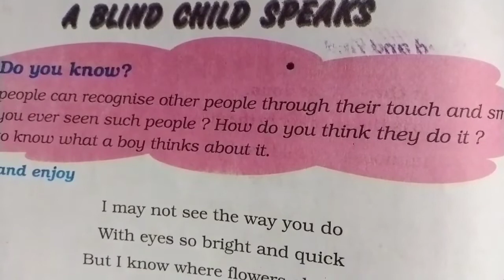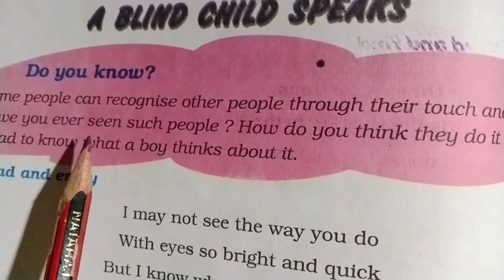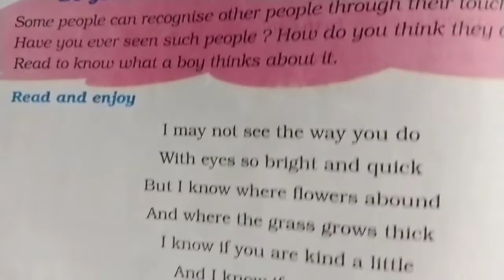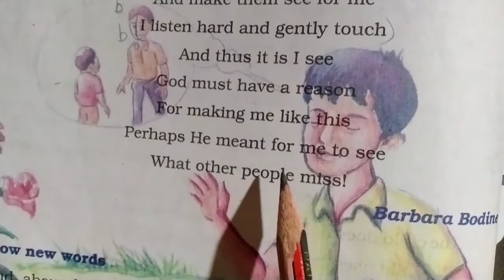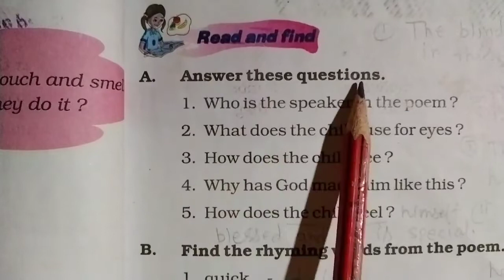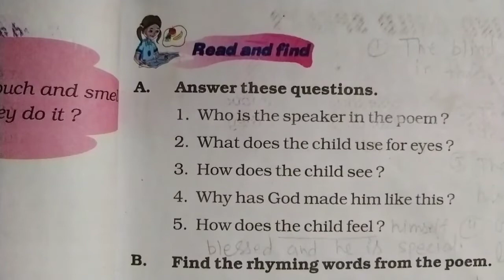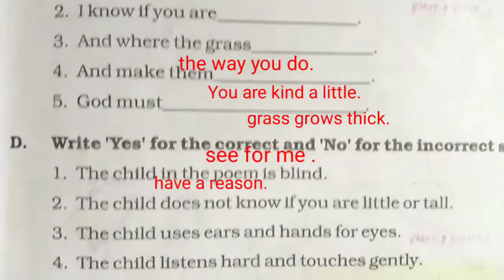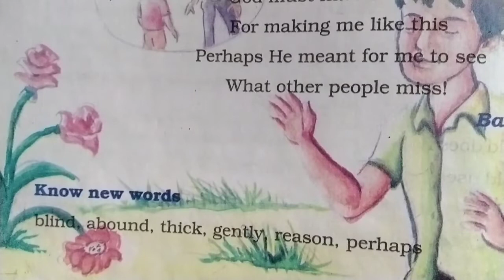A blind child speaks | class 5 english blind child speaks | jcert textbook english solution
About video
welcome Good morning all dear students in this video You will learn how find answer question of Sunshine textbook of english a blind child speaks.If you are new to this channel then subscribe and press the bell icon get more videos.
By - AtoZ study point Pradeep sir